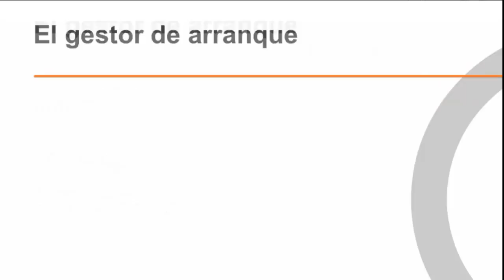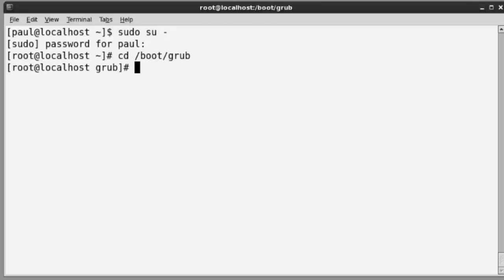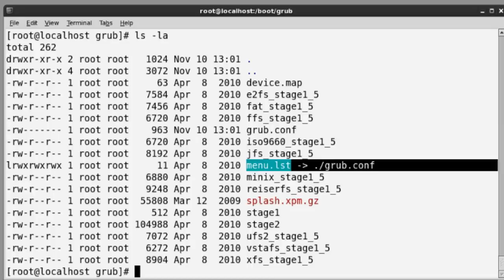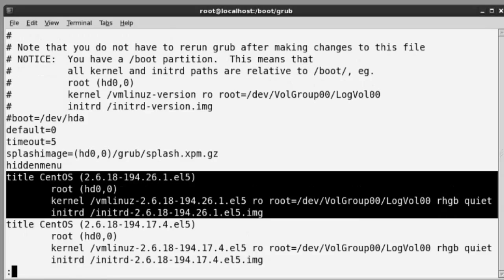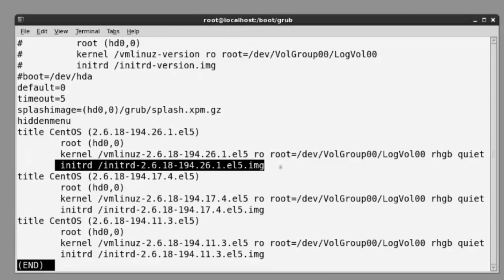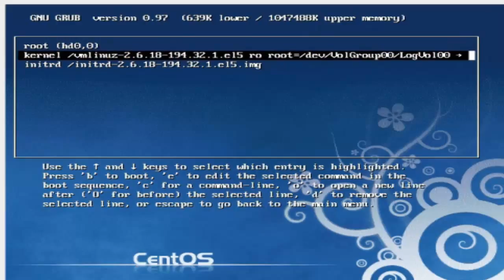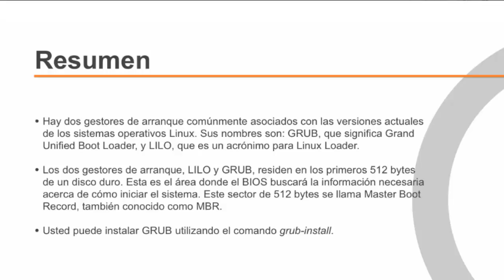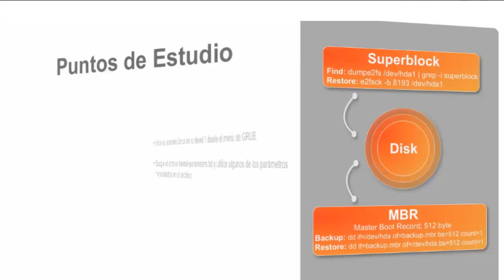REPASO LPI TODO UBUNTU UBUNTU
GESTOR DE ARRANQUE, CONFIGURACIÓN DEL GRUB